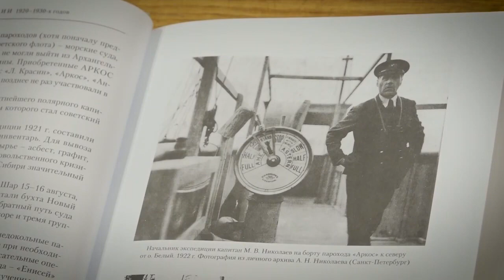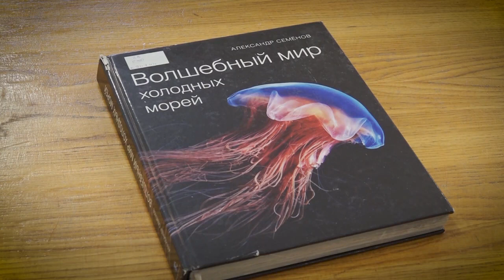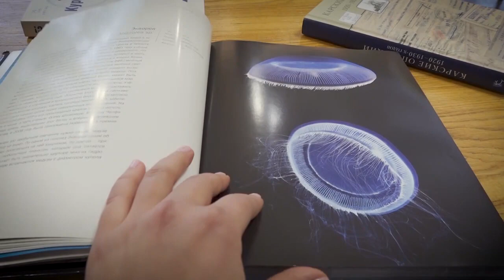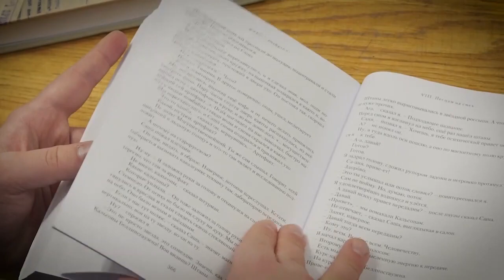Первая страница. Читаем книги о Северном полюсе (3.02.2021)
Выпуск посвящен книгам о Северном полюсе:
● «Карские операции 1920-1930-х годов: сборник документов из архива компании "Совфрахт"», М. Емелина, М. Савинов, П. Филин;
● «Волшебный мир холодных морей», Александр Семенов;
● «Курс – Полюс! Сборник фантастики», сост. Григорий Панченко.